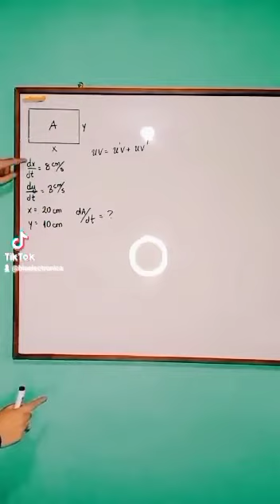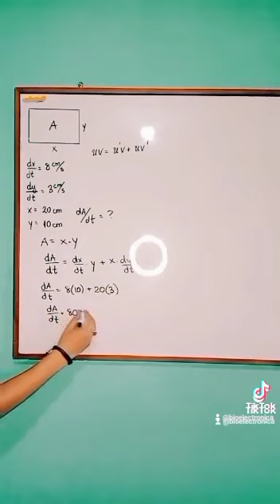Ejercicios Cálculo Diferencial